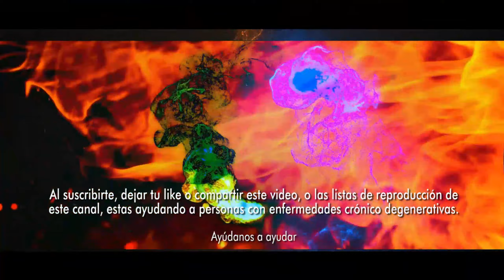El plagio de Javier Milei a mexicanos, reportado por El País; murió el más alentado a denunciarlo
• Así fue el plagio de Javier Milei a científicos mexicanos, reportado por El País; murió el más alentado a denunciarlo. El candidato a la presidencia de Argentina es señalado de haber plagiado a tres científicos mexicanos, uno de ellos, el más abierto a denunciar, murió el año pasado.. Argentina. - Javier Milei, aspirante a la presidencia argentina, plagió un artículo de tres investigadores mexicanos en su libro Pandenomics, según documentos judiciales que revisó el periódico El País de España.. El trabajo original, titulado "Las matemáticas de las epidemias: caso México 2009”, fue publicado en 2014 por la revista Ciencia ergo sum de la Universidad Autónoma del Estado de México y firmado por Salvador Galindo Uribarri, Mario Rodríguez Mesa y Jorge Luis Cervantes Cota. El periodista Elías Camhaji informó hoy que el portal Copy Leaks detectó que el comienzo del segundo capítulo de la obra de Milei es una copia exacta del 99,6% de la introducción del artículo.. Incluso Milei tuvo un momento en el debate electoral en el que le pidió a Sergio Massa que si iba citar sus referencias lo hiciera bien, a lo que Massa contestó “no puedo citar tus referencias bien porque tenés tres denuncias de plagio por copiar a otros autores”.. Muere uno de los científicos mexicanos plagiados. Galindo Uribarri, el principal autor del artículo plagiado, anunció en mayo de 2022 a la revista Noticias de Argentina que denunciaría el caso y que iría “hasta el final”. Lamentablemente, el científico murió de cáncer ese mismo año, cuatro meses después de la entrevista. “Estaba ofendido hasta los huesos”, señala a El País Susana Bianconi, viuda de Salvador Galindo. El oportunismo de Milei fue evidente, lo que hizo te dice mucho sobre su desfachatez, su bajeza, su desprecio por otras personas y por su trabajo”, agrega.. Su viuda, Susana Bianconi, señaló que Milei reprodujo incluso las anécdotas que su marido usó para amenizar el texto.. La parte esencial del artículo referido se encuentra reproducida sin la autorización previa y expresa en el libro”, menciona la denuncia por plagio que cita El País.. El País mostró casi 10 páginas que Milei habría plagiado a mexicanos. El diario español muestra en los documentos casi 10 páginas con los fragmentos que Javier Milei copió. El artículo de los mexicanos se puede consultar gratuitamente, mientras que el libro Pandenomics, editado por Galerna, tiene un costo de 18. 95 dólares en formato impreso y de 9. 99 dólares en formato digital en Amazon. Milei recoge también párrafos enteros para explicar modelos matemáticos, usa ecuaciones con los mismos numerales dándolos como propios y utiliza el mismo diseño para las gráficas, señala la denuncia. El político de la Libertad Avanza mantuvo, incluso, el uso de la primera persona del plural, como hicieron los científicos, para detallar los resultados: observamos, subrayamos, nos preguntamos”, reportó el periodista Elías Camhaji.. Los investigadores indicaron en la denuncia que Milei obtiene beneficios por la venta de su libro, pero la Universidad Autónoma del Estado de México no recibe ninguna regalía “cuando así debería de ser, ocasionando un posible perjuicio patrimonial”.. Bianconi solo recuerda una declaración verbal de Milei sobre el asunto el año pasado, “sobre que habían sido pocas páginas, como diciendo ‘de qué se quejan”. “El correo electrónico y el teléfono de mi esposo murieron con él. Si le contestaron, no lo voy a saber nunca”, lamenta mientras dijo no estar convencida de continuar con la batalla legal. Sin respuestas por supuesto plagio. El País buscó comentarios de la Universidad Autónoma del Estado de México del tema, pero no obtuvo respuesta.. Las denuncias de plagio han manchado la trayectoria de Javier Milei, quien también ha sido acusado por copiar en publicaciones académicas, su autobiografía y sus anuncios de campaña. El año pasado, el diario Perfil reveló que el libro Pandenomics también contiene párrafos enteros de Antonio Guirao, físico de la Universidad de Murcia, y de Gita Gopinath, economista del Fondo Monetario Internacional, entre otros.. "Argentina estalla en la locura": Así recibieron a la albiceleste. Milei es el candidato del partido La Libertad Avanza y busca la Presidencia de Argentina. El economista de 53 años tiene poca experiencia política, a la que ingresó en 2021 al obtener un escaño de Diputado.